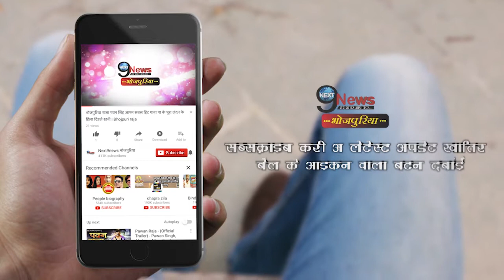इस भोजपुरी फिल्म का ट्रेलर लांच होते ही मचाने लगा तहलका, नाम भी है जाना पहचाना | Trailer launch